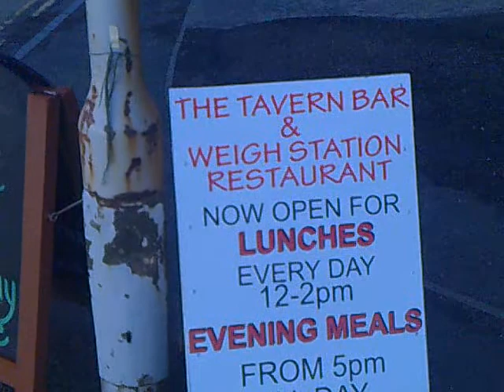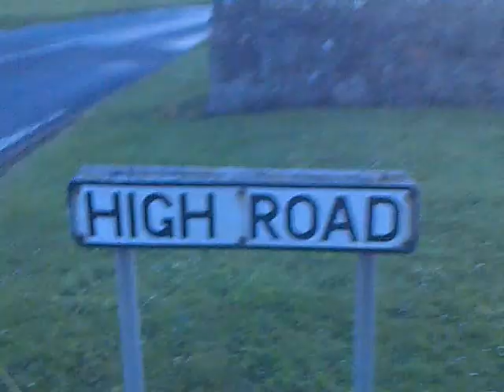Strathkinness Sunrise Eden estuary